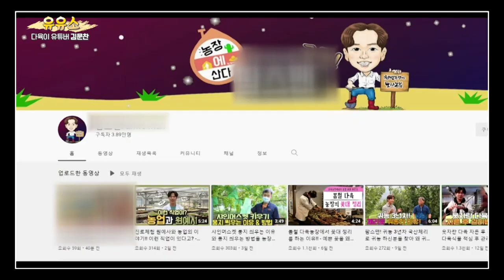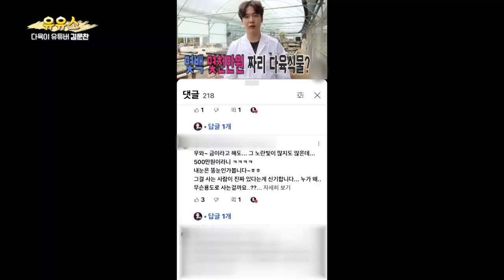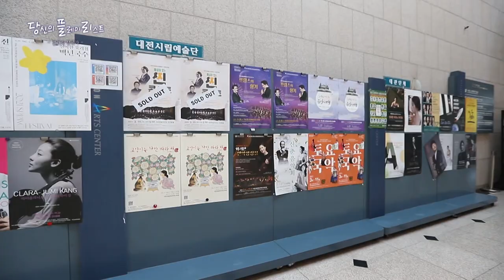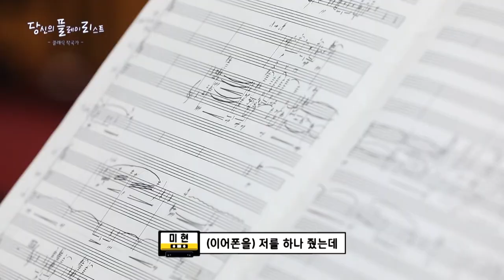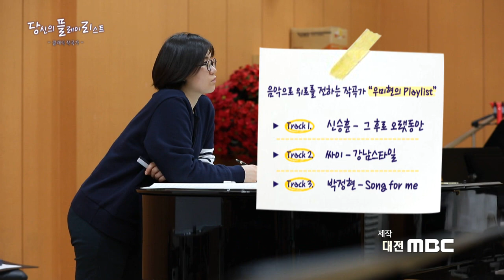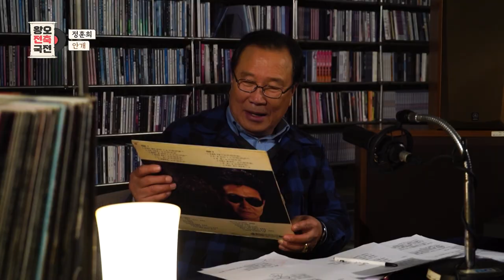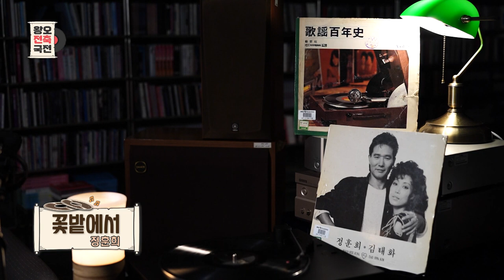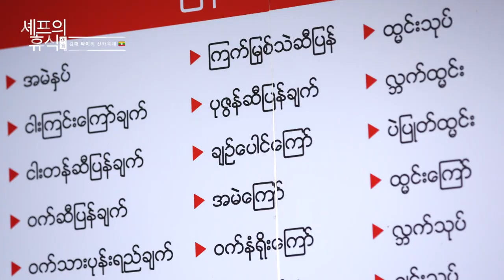[모두의 티비] 3월 26일 전체방송 다시보기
남매트립 "남매가 함께 하는 좌충우돌 제주 캠핑기 2화"

유유소 "다육이 유튜버 김문찬"

당신의 플레이리스트 "대전시향 우미현 작곡가"

왕오전축국전 "정훈희 - 안개"

셰프의 휴식 "김해 싸이의 샨카욱쉐"